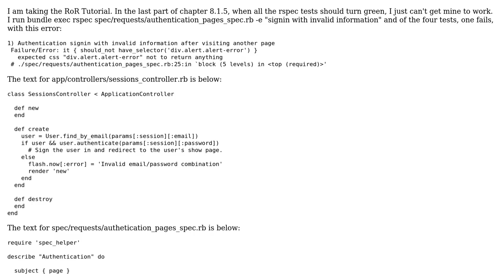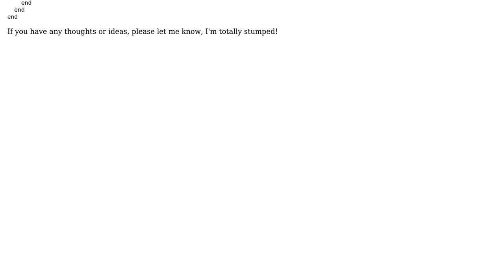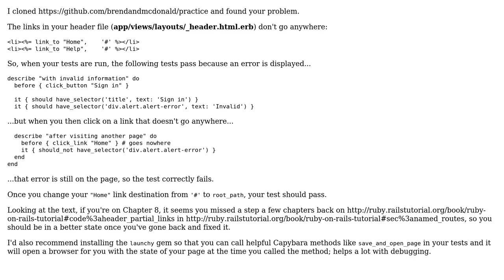Rails Tutorial: Chapter 8.1.5 error (rendering with a flash message; listings 8.11 and 8.12)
With thanks & praise to God, and with thanks to the many people who have made this project possible! | Content (except music & images) licensed under CC BY-SA | Music | Images & others | With thanks to user SriramK89 user Paul Fioravanti user brendandmcdonald and the Stack Exchange Network Trademarks are property of their respective owners. You are responsible for your own actions.